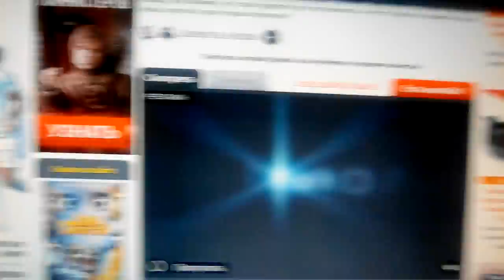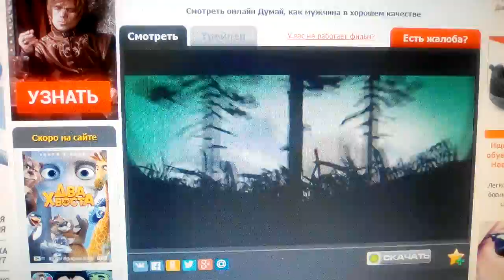Screen Gems / Rainforest Films (2012)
Think Like a Man (2012)

@(2012) Screen Gems / Rainforest Films